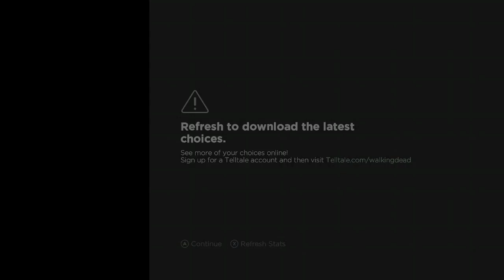The Walking Dead Season 3 New Frontier Walkthrough Gameplay Part 7 Episode 4 Thicker Than Water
The Walking Dead: A New Frontier is an episodic adventure video game based on The Walking Dead comic book series developed by Telltale Games. It is the sequel to The Walking Dead: Season Two, and the third game in The Walking Dead series